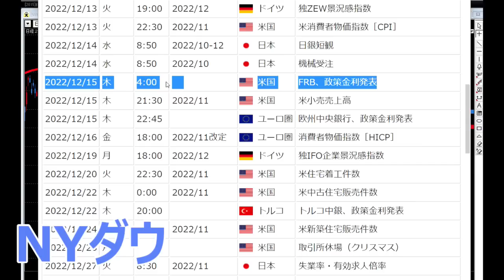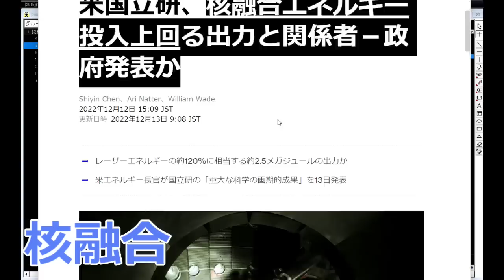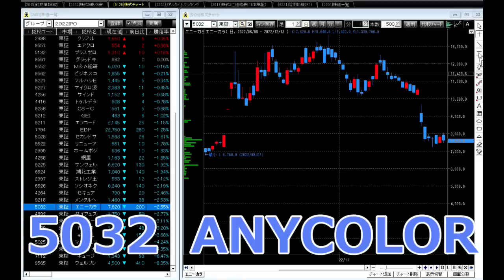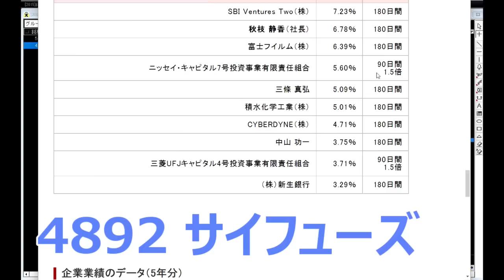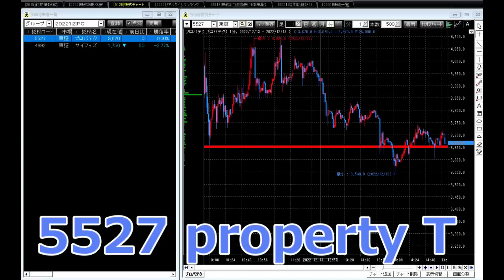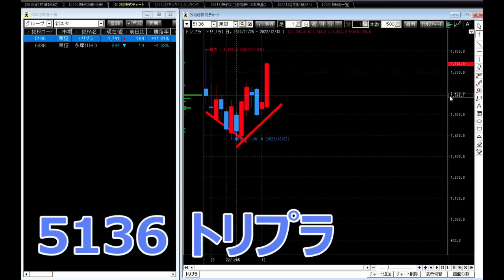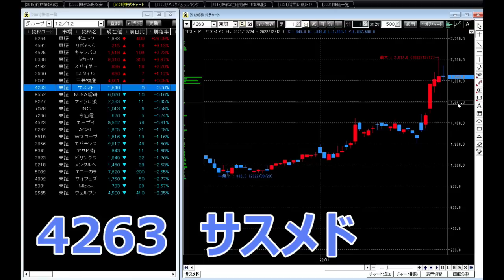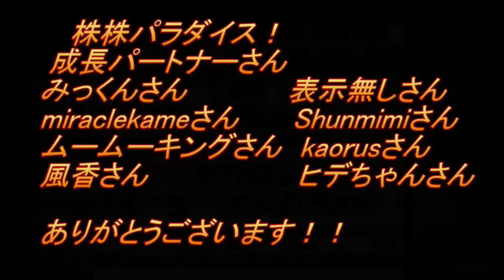株株パラダイス！2022/12/14(水) の注目株を分析！以前、世界的 外資系 金融機関４社に勤務し、統括部長を経験した 株パラ がお送りします！個人投資家の個人投資家による個人投資家のための番組！